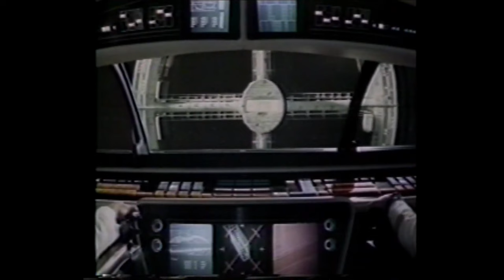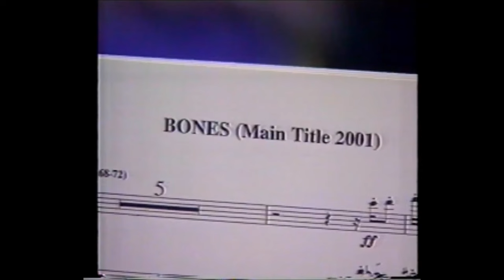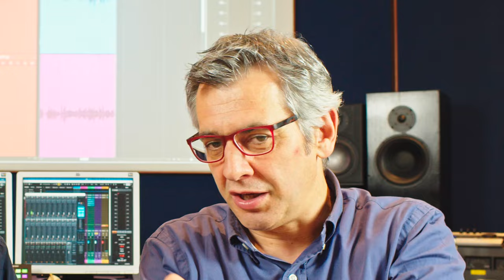11. Cosa c'è sotto - Le rejected famose - 2001: A Space Odissey & Platoon (ITA - ENG Subtitles)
Le colonna sonora di un film a volte è il punto di arrivo di un percorso travagliato e ricco di colpi di scena: Vito Lo Re e Fabrizio Campanelli ne svelano alcuni a partire da 2001 Odissea nello spazio e Platoon.
Nessun compositore è stato maltrattato durante la realizzazione di questo video...

11. Cosa c'è sotto - Le rejected famose - 2001: A Space Odissey & Platoon (ITA - ENG Subtitles)

Fabrizio Campanelli e Vito Lo Re fanno parte di ACMF, l'associazione italiana compositori di musica per film